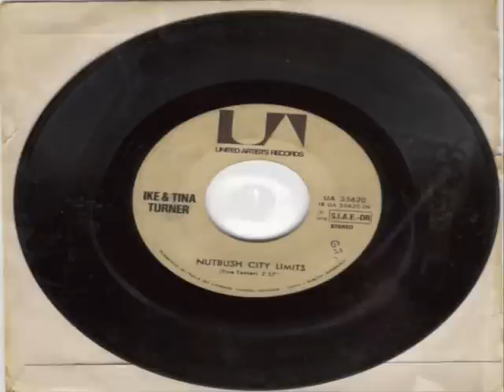Ike & Tina Turner - Nutbush City Limits (1973)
Ike & Tina Turner - Nutbush City Limits 1973 - vinyl 45° - 7"

"Nutbush City Limits" is a semi-autobiographical rock and roll song written and performed by Tina Turner, in which she describes her hometown of Nutbush, Tennessee. As an unincorporated town, Nutbush does not actually have "city limits"; but it does have a "Nutbush - Unincorporated" sign on the highway

The original recording was produced by Ike Turner in 1973 and released by the couple under their professional name Ike & Tina Turner. The song was taken from an album of the same title, and proved to be the duo's final significant chart hit, reaching #22 on the Billboard Hot 100 and #4 on the UK Singles Chart. Following the couple's split, the song became a staple of Tina's live show, where she re-worked the funky studio version into a hard-driving rock and roll showstopper.

Marc Bolan is rumoured to have played guitar on this track. Although Gloria Jones stated definitely that he did on the film for the 2007 BBC4 Documentary Marc Bolan: The Final Word, it remains in doubt. However it is widely acknowledged that Bolan contributed to the later single "Sexy Ida". Gloria provided backing vocals for Ike and Tina Turner in the 1960s so the story does stand up, especially as the guitar sound is very much like Bolan's. Bolan toured the U.S. extensively in the mid-70s and lived in L.A. for over a year from 1974.